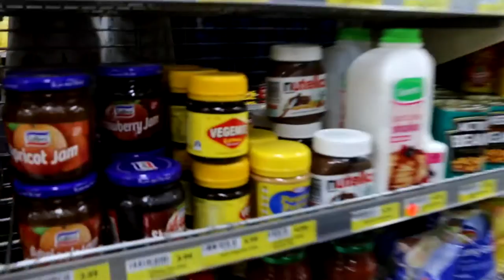Not A Summer's Day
Spending the weekend driving around to the beach and various other places.